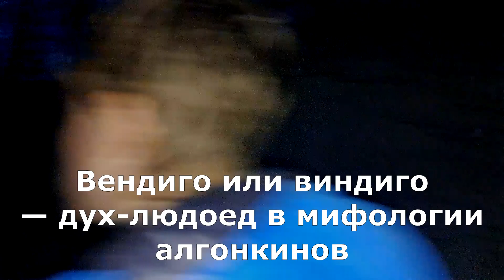🌳🌳😱ЛЕС ПОЛНЫЙ ТАЙН ЧАСТЬ 2😱🌲🌲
Привет, в этом видео я иследую ЛЕС... да ЛЕС, ну его тайны..